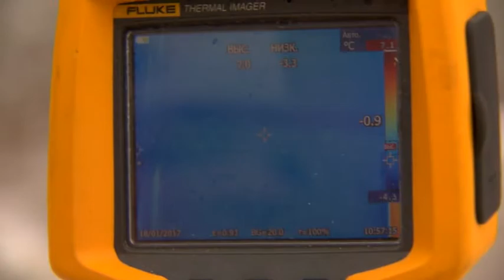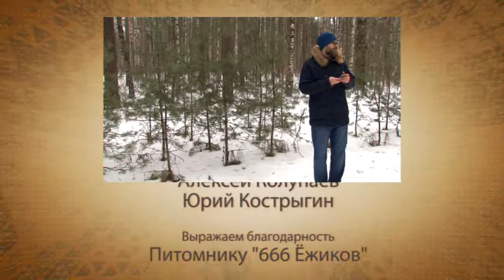В курсе дела. Выпуск 31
«В курсе дела». Россия, 2016. Эксклюзивный проект телеканала «Загородный». Каждый выпуск посвящен разным темам, связанным с обустройством дома и садового участка. Ведущий Денис Владимирович выясняет, как выбрать дом в коттеджном поселке, смастерить мебель из поддонов, приготовить узбекский плов на костре и почему еноты и хорьки - идеальные компаньоны для жизни за городом. Мнения экспертов, экскурсии в питомники саженцев, необычные рецепты, знакомство с интересными людьми - всё это в субботних выпусках еженедельной программы «В курсе дела». Загородный — это тематический телеканал, транслирующий программы о строительстве, ландшафтном дизайне, садоводстве, кулинарии и разведении животных. Мы предлагаем Вашему вниманию самые интересные проекты отечественного и зарубежного производства, которые расширят представление о загородной жизни и помогут на практике применить полученные знания.